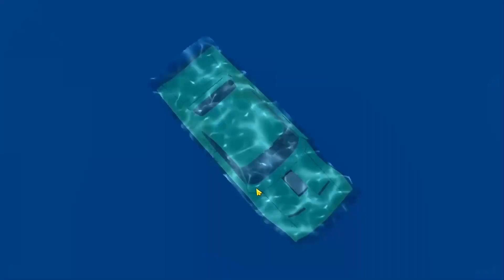gt car truco maestro || paseo del hombre araña| @joystickjourneys007| parte #68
"¡Bienvenidos a Professional Pollito Pio 3D, tu destino predilecto para experiencias de juego inmersivas! Únete a nosotros mientras nos adentramos en el emocionante mundo de las aventuras de juego en 3D, presentando los títulos más recientes y una jugabilidad de vanguardia. Ya seas un jugador experimentado o recién estés comenzando, nuestro canal ofrece una combinación de entretenimiento y experiencia para satisfacer a todos los niveles de entusiastas de los videojuegos. Desde intensas batallas llenas de acción hasta rompecabezas que desafían la mente, te guiaremos a través de los emocionantes paisajes de la realidad virtual. ¡Prepárate para llevar tu experiencia de juego al siguiente nivel con Professional Pollito Pio 3D en Joystick Journeys!"
𝐉𝐨𝐲𝐬𝐭𝐢𝐜𝐤 𝐣𝐨𝐮𝐫𝐧𝐞𝐲𝐬
Gaming
interesante 🎮
joystick journeys🎮
juego,🎮